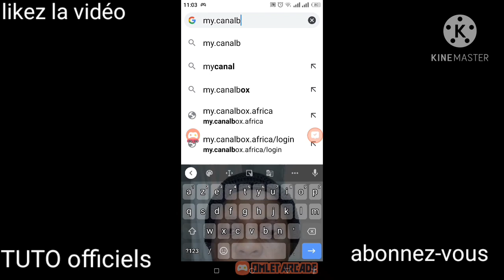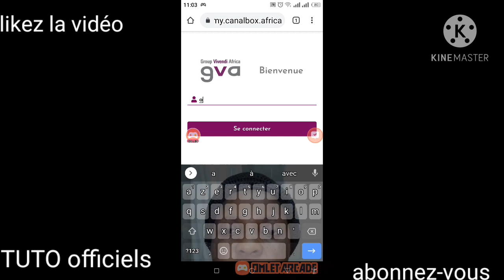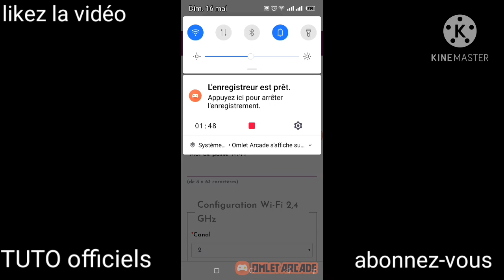Comment changer le nom et le mot de passe de sa CANALBOX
Le lien de la plateforme CANALBOX